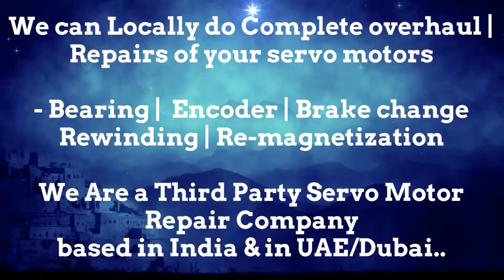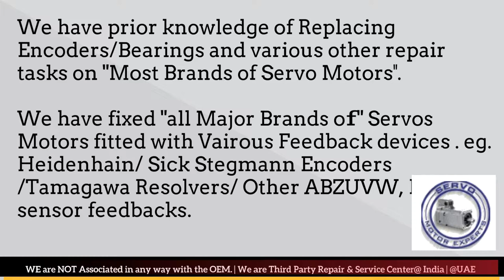HMT India CNC PLC Machine data, Control Error, Servo Drive fault codes, PLC NC Drive data Parameter